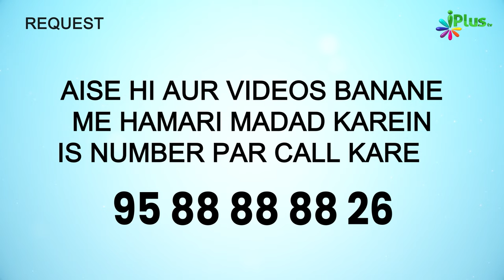Sadqa Karne Ya Na Karne Walon Ke Liye Rozana 2 Farishte Kya Karte | 5 Minute Ka Madrasa 603 | Arshad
Sadqa Karne Ya Na Karne Walon Ke Liye Rozana 2 Farishte Kya Karte Hain | 5 Minute Ka Madrasa 603 | Shaikh Arshad Hussain Mohammadi  iPlus TV

UPI : donateilm@icici